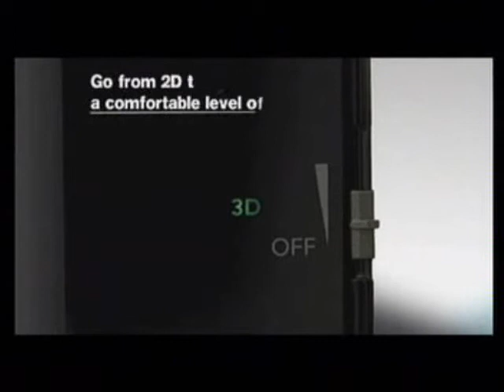Nintendo TV (UK): Episode 31 (News)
Nintendo TV (UK)
Episode 31
News